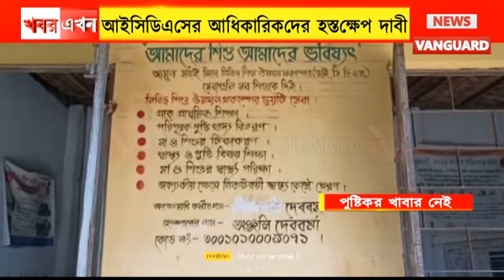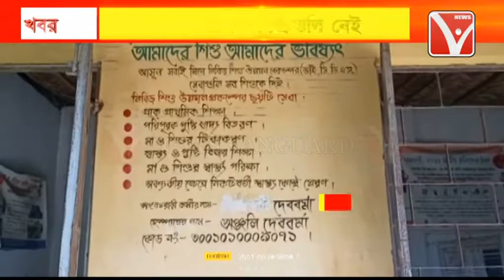অঙ্গনওয়াড়ি কেন্দ্রে চাল নেইঃ পুষ্টিকর খাবার থেকে বঞ্চিত কচিকাঁচারা